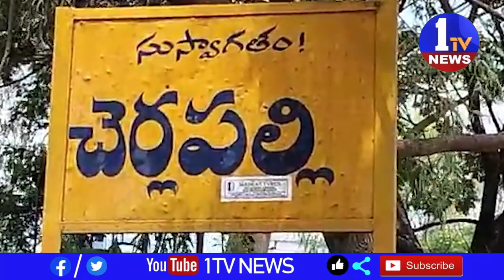మెదక్ జిల్లా వెల్దుర్తి మండల చెర్లపల్లి గ్రామంలో స్వాతంత్ర్య వజ్రోత్సవ వేడుకల ముగింపు కార్యక్రమం